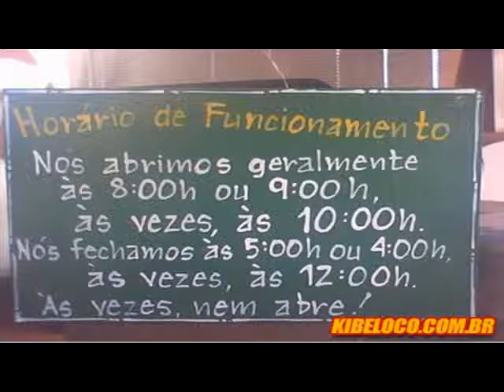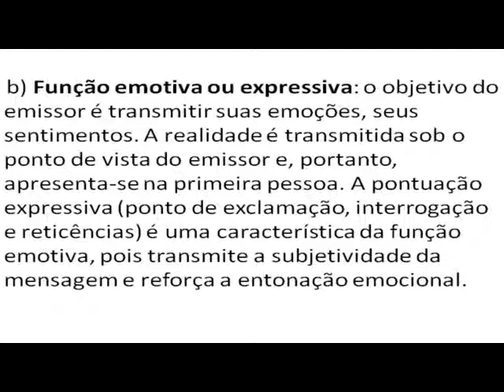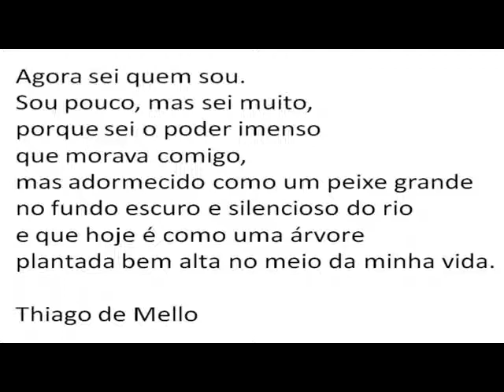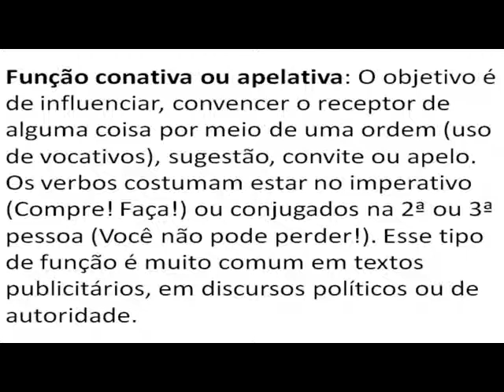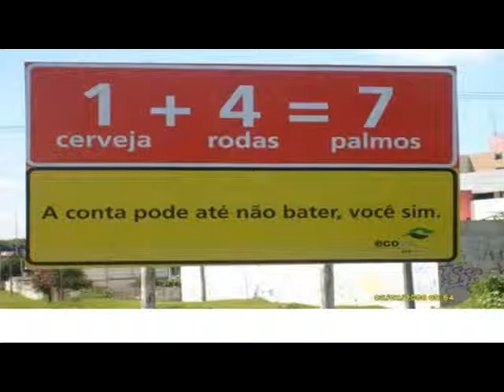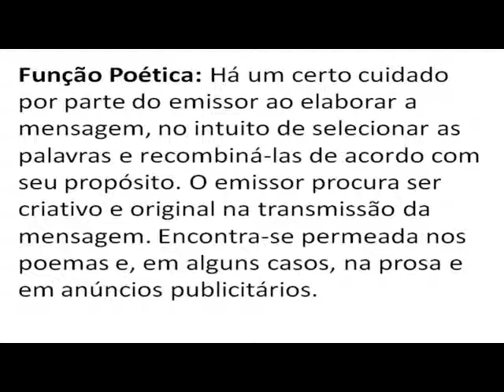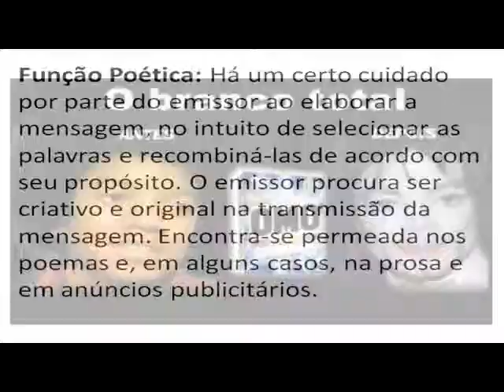Aula 03/8 - Prof. Steller de Paula - Português - Parte 4/6